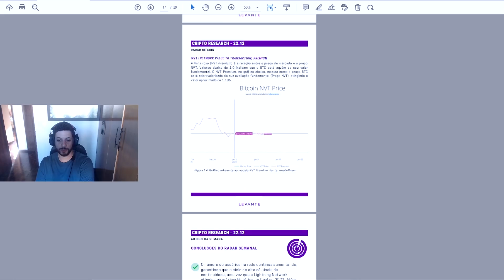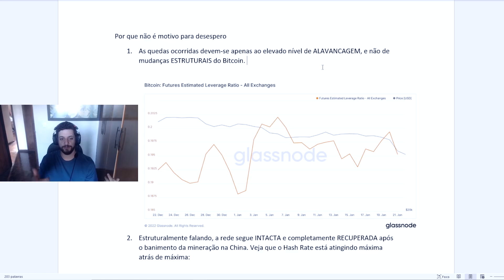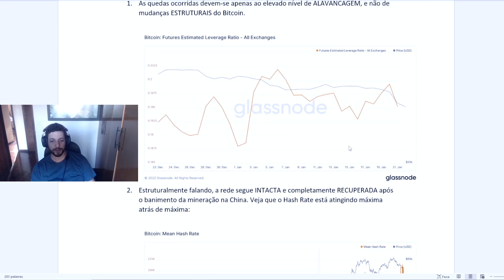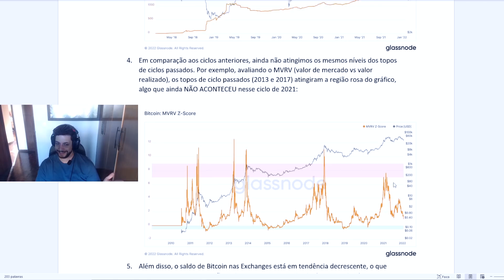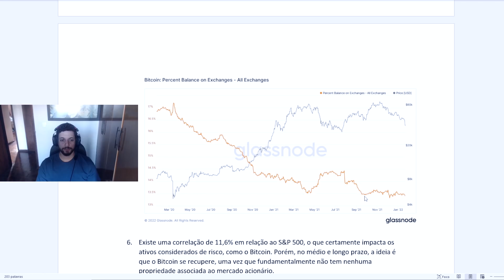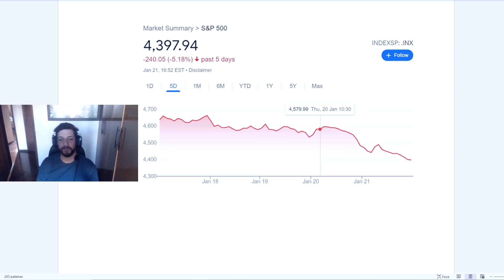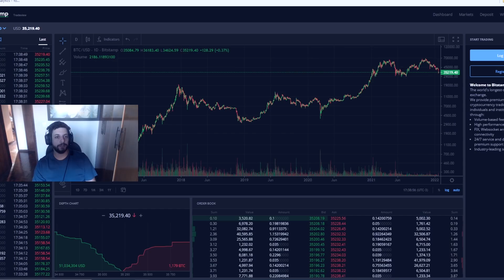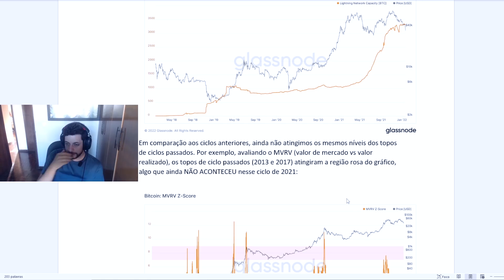Bitcoin caiu para 35 mil dólares e acabou, já era mesmo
Bitcoin acabou. A hashrate está num pico histórico, adoção nunca foi tão alta, projetos sendo lançados o tempo todo, lightning network crescendo, saldo nas exchanges caindo. É o fim mesmo. É óbvio que é um ativo horrível de proteção contra estados já que saiu de 4 mil dólares para 35 mil agora, sinal do fim.

Agora se você quer um relatório sério analisando as altas e baixas, pra não viver no medo, tá aqui:

Quer sair do Brasil, pagar menos impostos e viver mais livre?

Quer investir em Startups?

Quer comprar Bitcoin no melhor preço do mercado? Bitpreço!

Quer uma conta que pode usar criptomoedas e um cartão de débito que funciona no mundo todo?